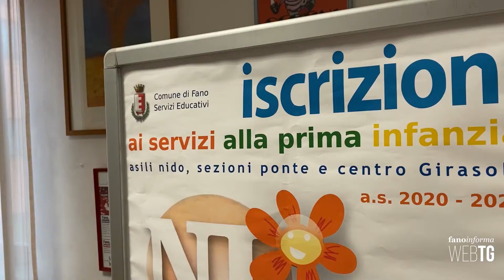Asili, rette dimezzate per le famiglie numerose